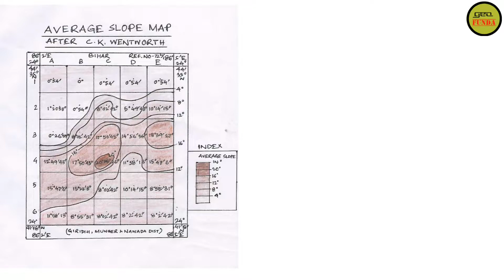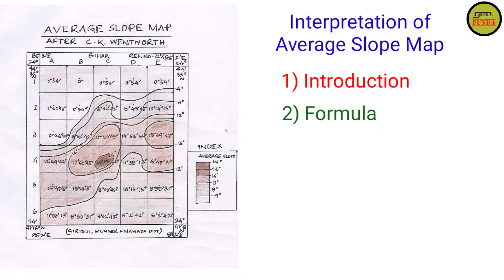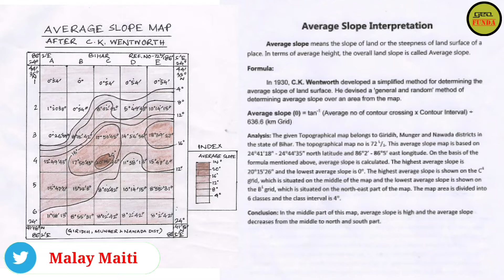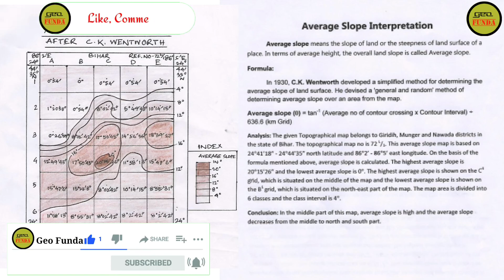Average Slope Map Interpretation ll C K Wentworth ll Honours Geography ll By Geo Funda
The video Average Slope Map by C.K Wentworth is based on Toposheet Map made by Geo Funda. The video Average Slope by Wentworth gives a detailed idea of How to Prepare Average Slope Map. The slope of the land is the difference between the elevation of two places and the horizontal distance ratio of those two places.